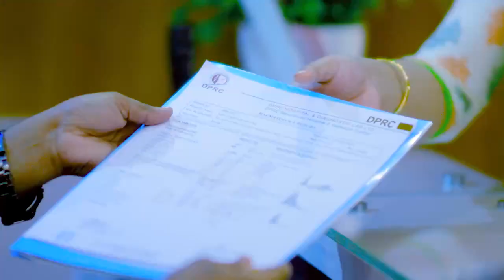ব্যথা ও ঝি ঝি ভাল হল | Pain, Paralysis, Stiffness Cure Treatment In Bangladesh